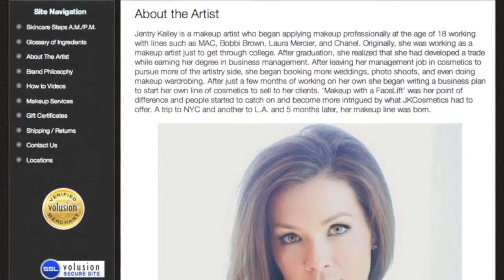Interview with Jentry Kelley of Jentry Kelley Cosmetics